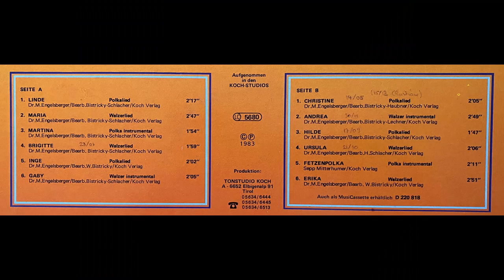Die 5 Steirer - Inge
Album Die 5 Steirer stellen sich vor
Polka von Dr. Mario Engelsberger bearbeitet von Bistricky-Schlacher
erschien 1983 bei Koch